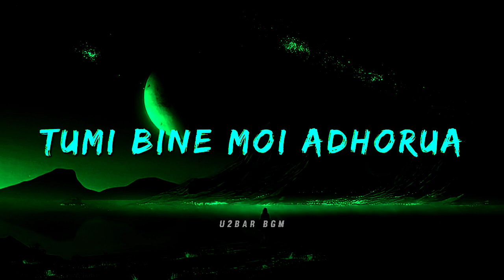Jakoruwa Moloya [ Instrumental ] Background Music [Lyrics] Sannidhya Bhuyan x Aarxslan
Sannidhya Bhuyan x Aarxslan - Jakoruwa Moloya (feat. Mrityunjoy Kakati) (Official Music Video)